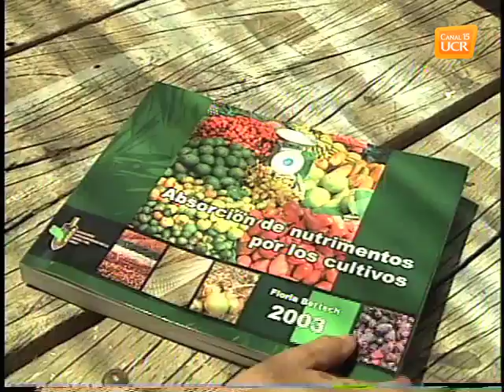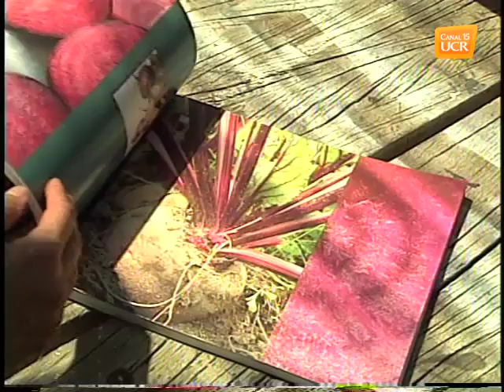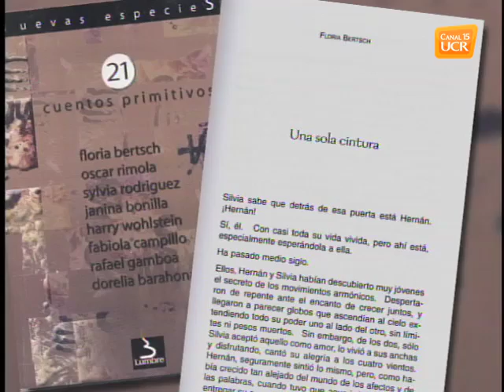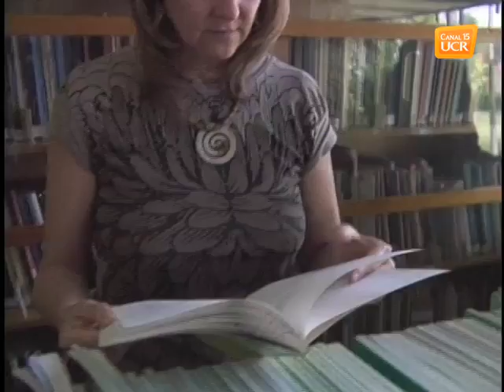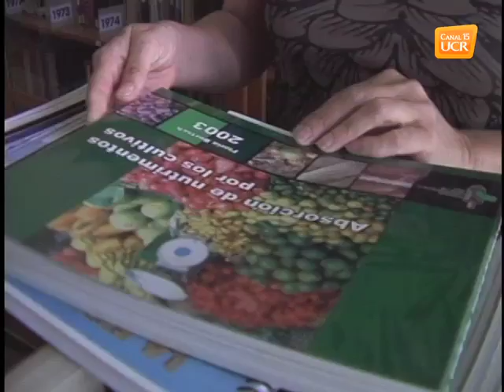Floria Bertsch por Alejandra Fernández B. 2007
Semblanza de la Ing. Floria Bertsch, especialista en suelos e investigadora del Centro de Investigaciones Agronómicas, CIA  de la UCR.